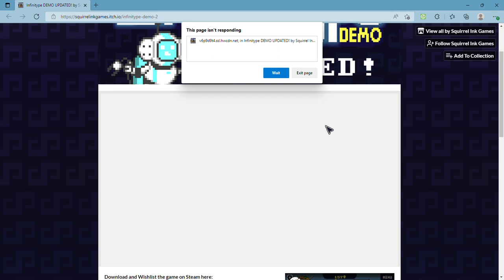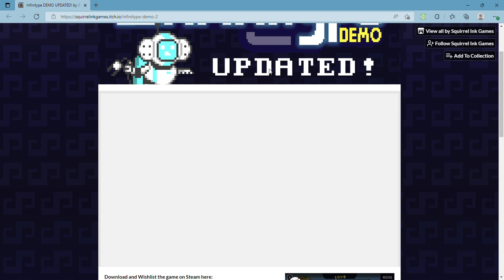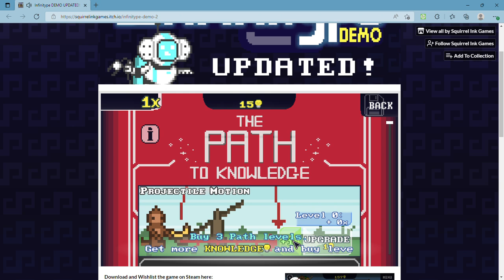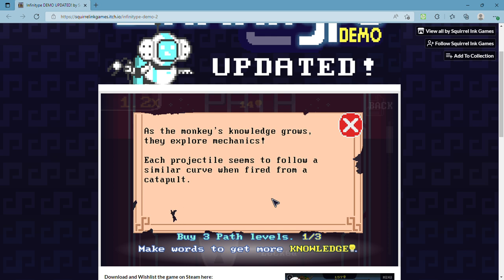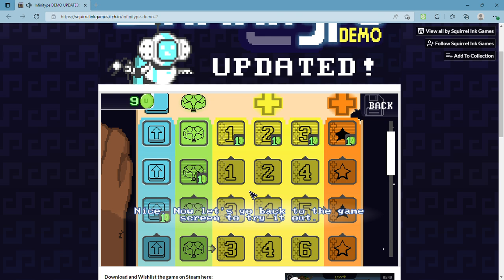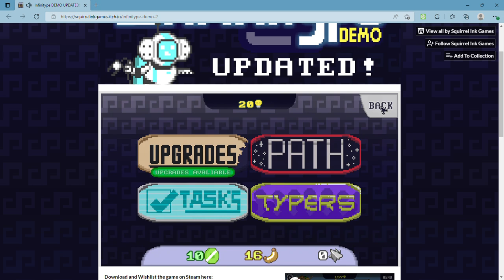Infinitype DEMO UPDATED! by Squirrel Ink Games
Infinitype DEMO gets a recent update with its colorful interface, adorable monkeys and more words to spell in order to earn Knowledge for Upgrade Points to really get your primates' vocabulary skyrocketing. Enjoy!